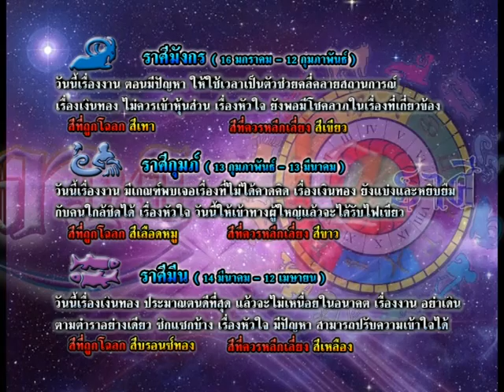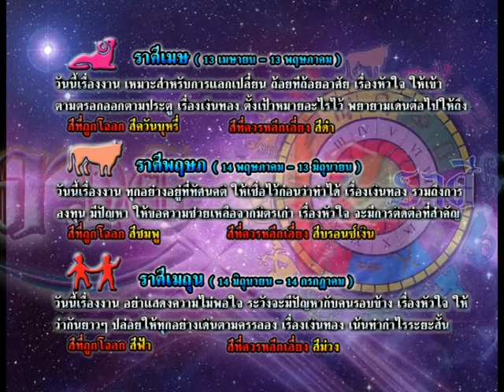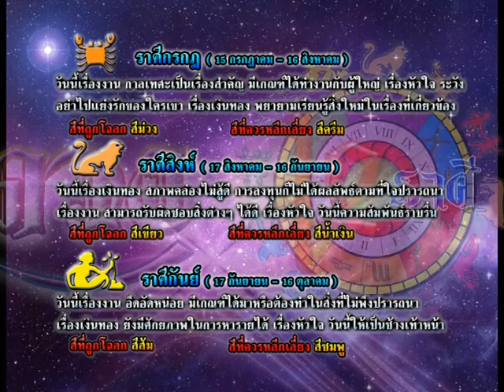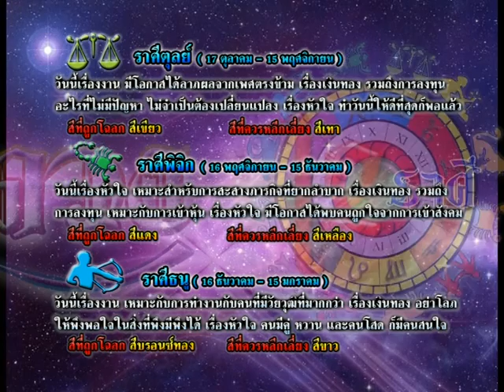รายการเปิดดวง 12 ราศี | 24/11/58 | EP 3/4